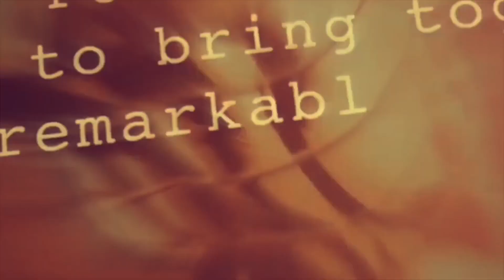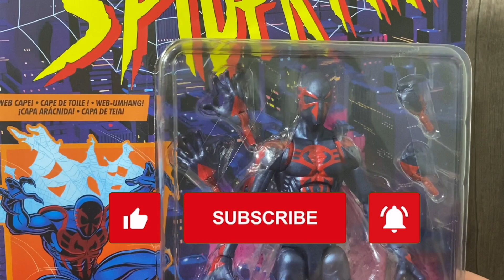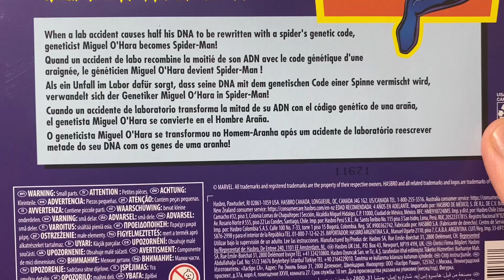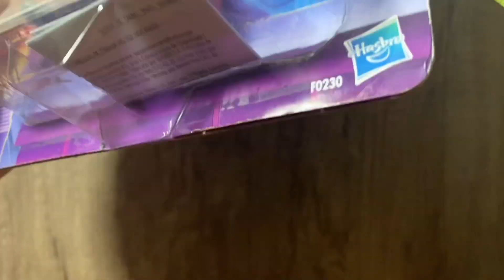Unboxing de Spider-Man 2099 Retro Marvel Legends